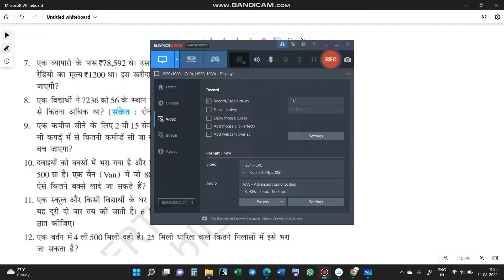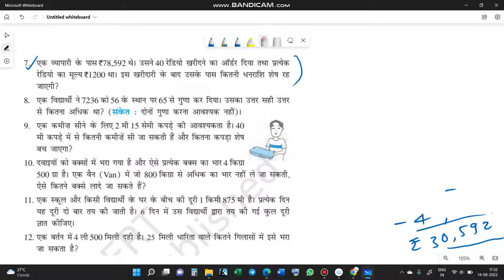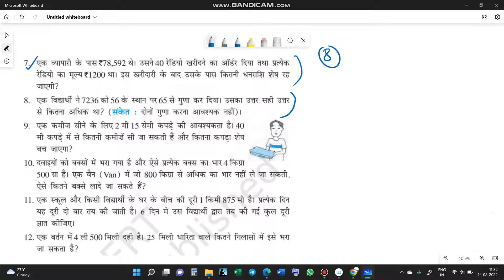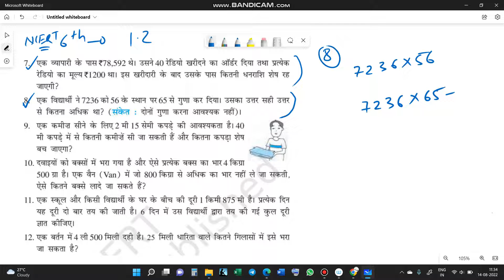NCERT CLASS 6 MATHS CHAPTER 1 EXERCISE 1.2 IN HINDI कक्षा 6 गणित एनसीईआरटी प्रश्नावली 1.2 VIDEO 4